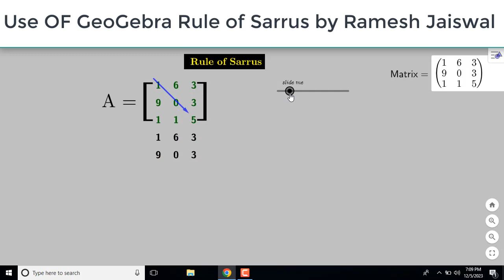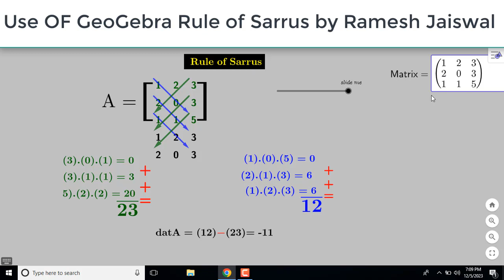How to Construct Rule of sarrus use GeoGebra by Rjsir GeoGebra file aslo inculde in description